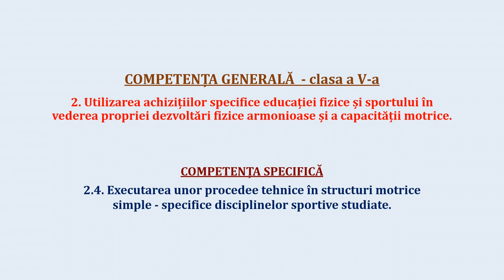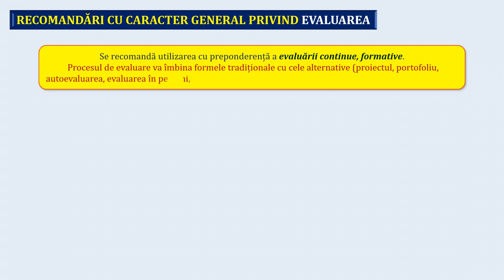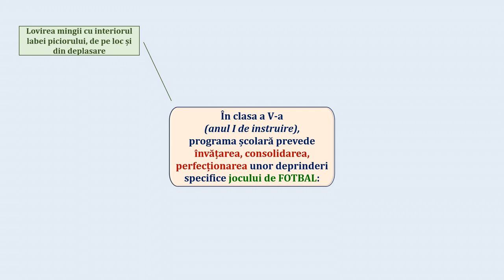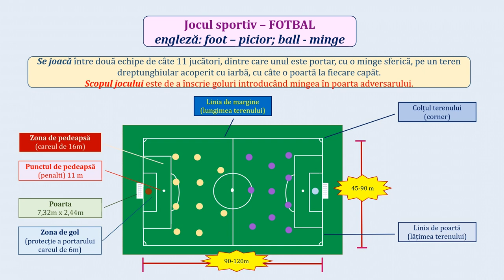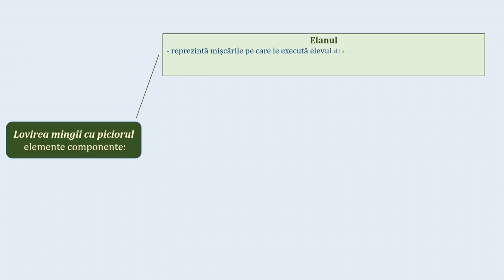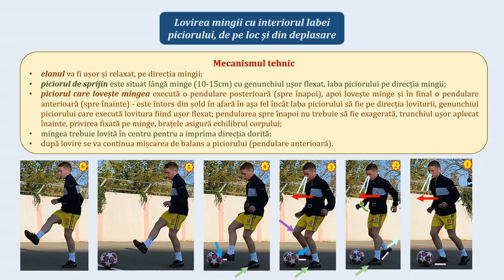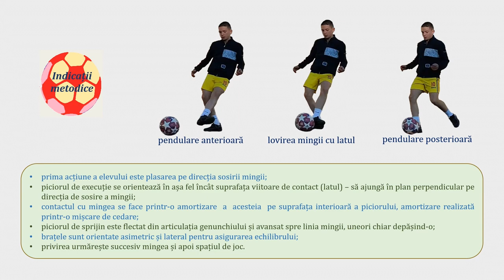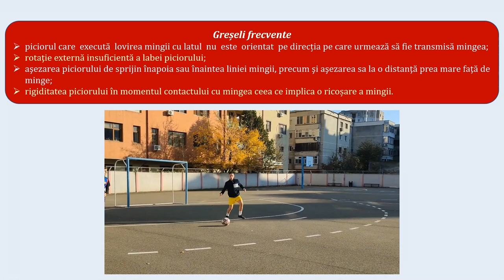Să învățăm lovirea mingii cu interiorul labei piciorului de pe loc și din deplasare - fotbal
- prevederile programei școlare privind evaluarea în general și a  jocului sportiv în special;
- scurtă prezentare a jocului de fotbal;
- prevederile programei școlare privind ”Elementele de conținut” la fotbal - clasa a V-a;
- elemente tehnice cu mingea, fără minge, ale portarului;
- lovirea mingii cu piciorul:
elemente componente;
procedee tehnice pentru lovirea mingii cu piciorul;
generalități;
procedee tehnice;
mecanismul tehnic;
indicații metodice;
metodica învățării;
greșeli frecvente.